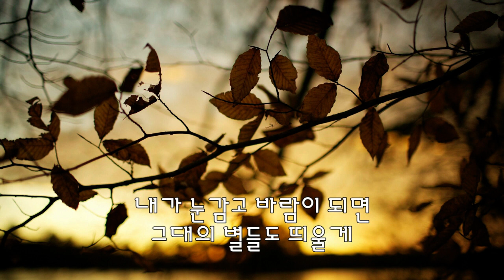시를 위한 시 이문세 노래 가사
1988년 이문세 5집 앨범 수록곡
인플루언서 꼬부기의 추억여행